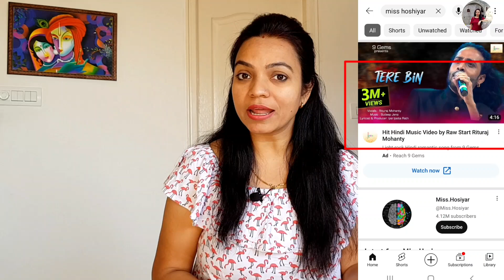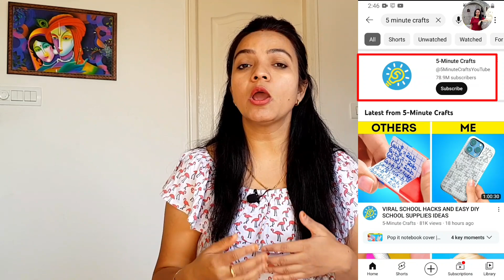Miss Hosiyar Jaisa Video Banaye, Views Or Subscriber Badhaye| Views Badhane Ka Secret | A2Z Content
Miss Hosiyar | How to Increase Views | Views kaise Badhaye | व्यूज और सब्सक्राइबर बढ़ाने का तरीका | शॉर्ट वीडियो में व्यूज कैसे बढ़ाएं | Miss Hosiyar Jaisa Video Banane Ka tarika | How to Increase Views In Short Video | A2Z Content